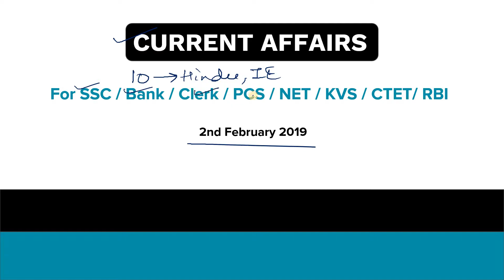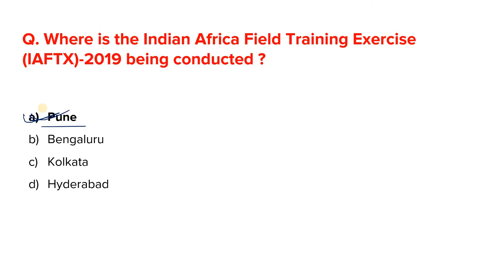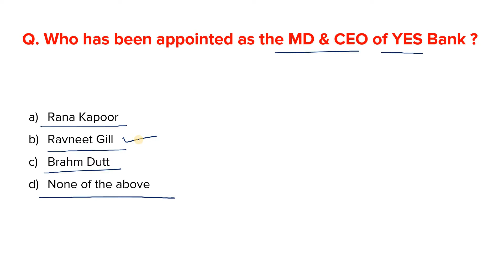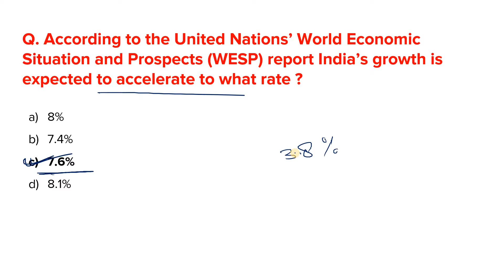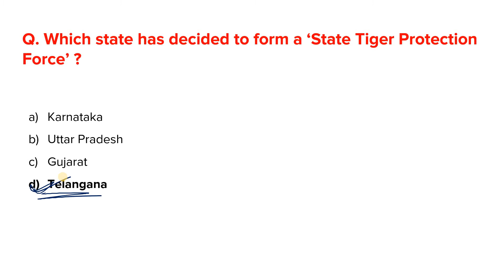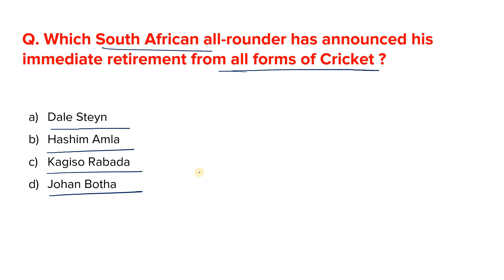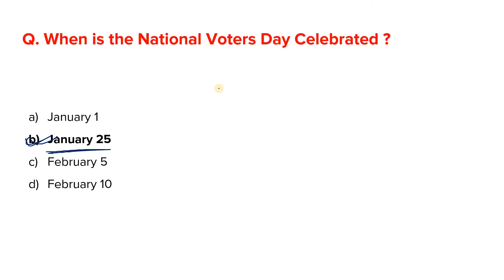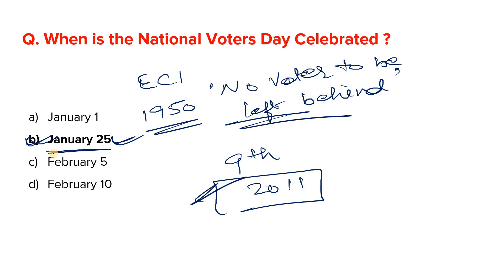ZebQuiz | 2nd February 2019 | Daily Current Affairs - SSC CGL,CHSL,IBPS PO,RBI,State PCS,SBI